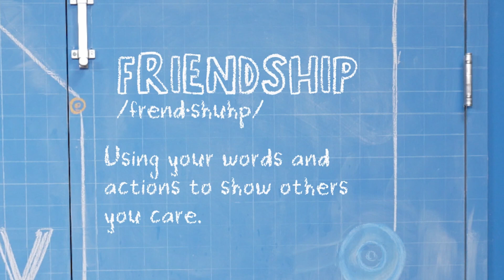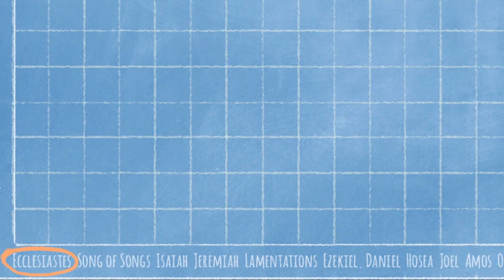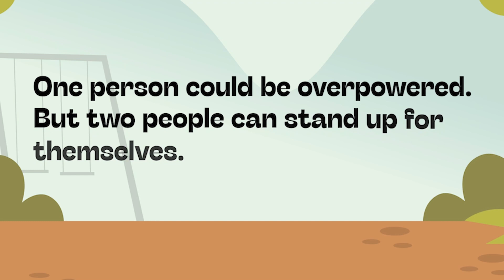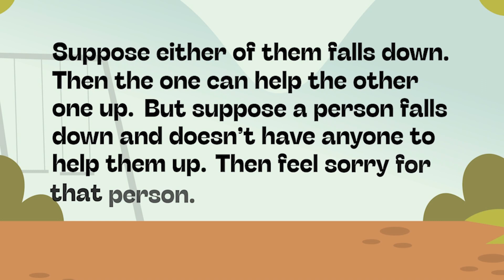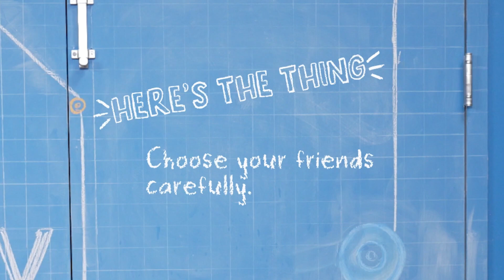September 3 2023 Elementary Bible Story StoryLab Kidz Creek Online